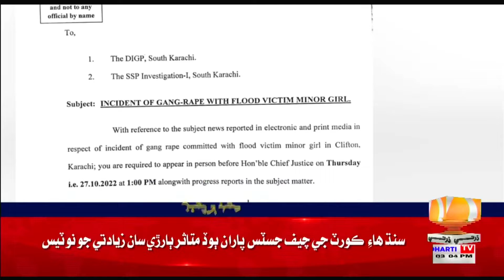03 PM Headlines || Dharti TV News || 26 October 2022